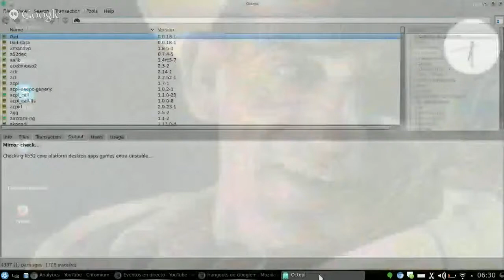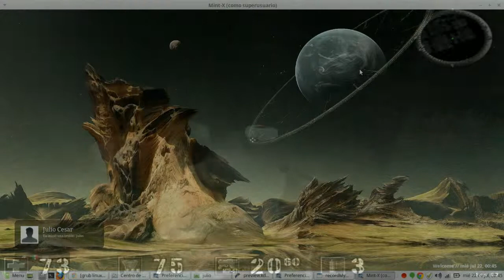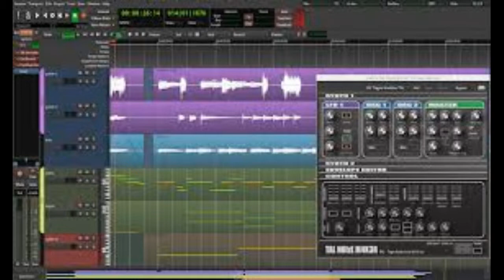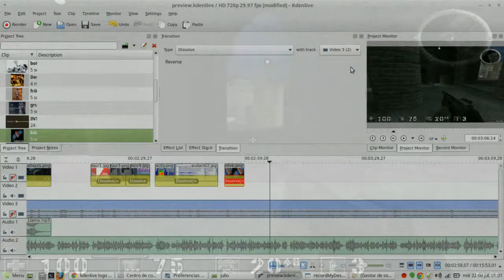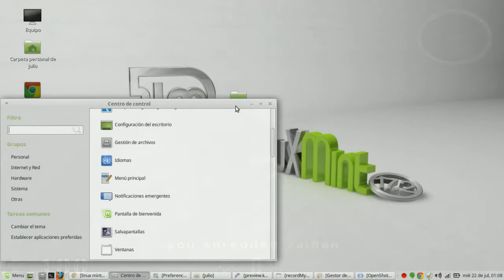LINUX MINT 17.2 RAFAELA PREVIEW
Que tal camaradas el vídeo da vistazo rápido a esta distribución de Linux, en el vídeo mencione que KdenLive no me funciono, al principio no funciona  pero con las actualizaciones se arregla.

Saludos espero les sirva y no se olviden de puntuar el vídeo, me gusta o no me gusta

Saludos